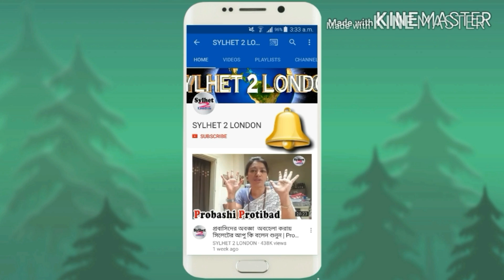Sylheti London... Demanding Biman direct flight from Sylhet | Sylhet 2 London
লন্ডনের কাউন্সিলার বইনে এবং চাচায় বিমানবন্দরের কতা ও বিমানের প্লাইটের কতা কিতা কইলা?

Find Us On | Youtube | Facebook page | instagram | Twitter

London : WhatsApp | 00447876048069